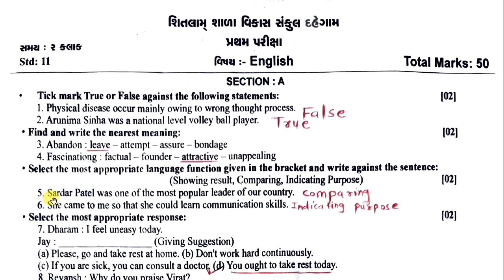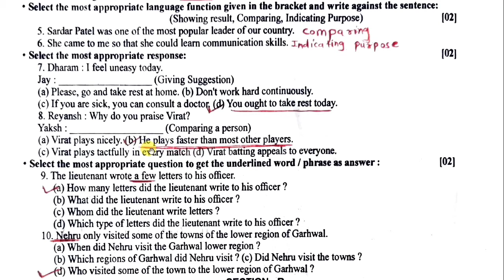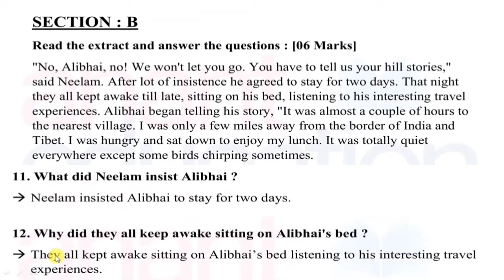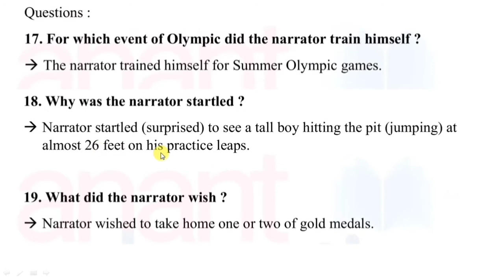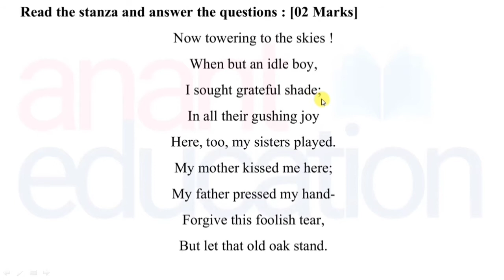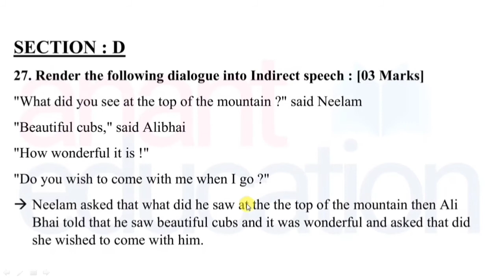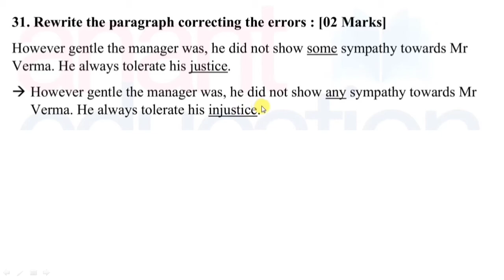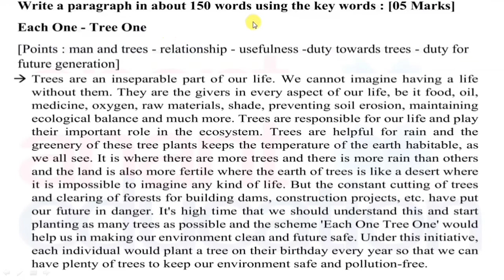🔥Std 11 English (અંગ્રેજી) Pratham Pariksha Paper Solution | October 2022 | 100% Original | Angreji